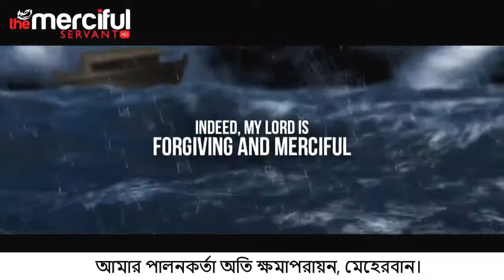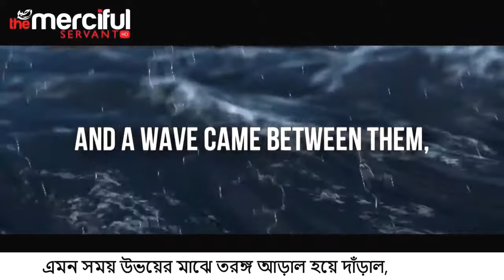surah Hud Nasser Al Qatami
Surah Hud, Chapter 11, Surah Hud Emotional, Surah Hud Nasser al Qatami, Surah Hud (Arabic: سورة هود‎, Surah Hud) is the 11th chapter of the Quran with 123 verses. It is a Meccan surah. It is about the prophet Hud.. The main content of the surah is a series of stories of prophets who warned their people to follow God, the people persisting in defying God, and God punishing and killing them. The sura opens with a discussion on the nature of man and the punishment that awaits those who defy God. Ayat 25–49 tell the story of Noah and how his people did not believe his commands to follow God. The unbelievers are drowned in a flood, which includes Noah's son; Noah asks God about this act, but God rebukes Noah as being ignorant and says that Noah's son is "not a member of his family." Sura 66, At-Tahrim, elaborates on this and says that Noah's wife is an unbeliever in Jahannam who was unfaithful to her husband.